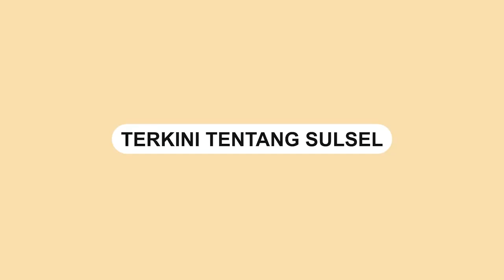Family Paraikatte Gelar Kegiatan Sosial di Panti Asuhan Mulia Insani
Family Paraikatte gelar kegiatan sosial di Panti Asuhan Mulia Insani di Rappocini Raya, Kota Makassar, Minggu (9/3/2023).

Selain berbuka puasa bersama anak-anak Panti Asuhan serta membagikaan donasi berupa sembako.

Kegiatan yang dilakukan oleh Family Paraikatte diharapkan dapat membawa manfaat dan juga menjadi inspirasi bagi orang kelompok lain.
Video terkini dan terbaru..